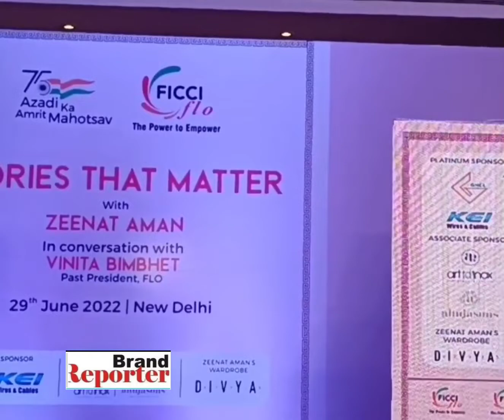jiska mujhe tha intezar...dum Maro dum. do lafzo ki hai panna ki tammana hai ki